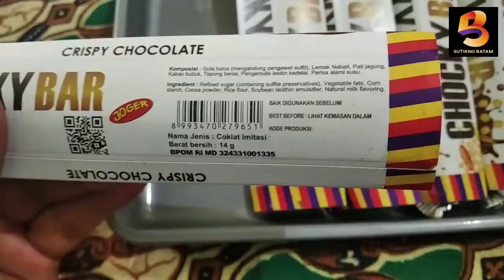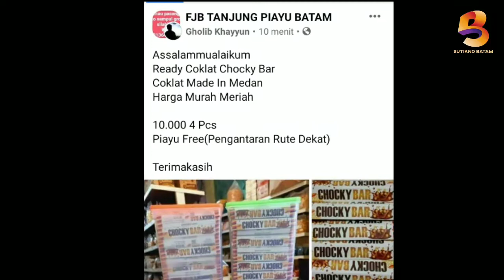REVIEW COKLAT CHOCKY BAR YANG LAGI VIRAL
Saat ini lagi viral coklat chocky bar di group jual beli sei beduk dan untuk mengobati rasa penasaran maka kami buatkan video review nya.
Masalah rasa tiap orang pasti berbeda-beda jadi anggap saja review kami ini hanya untuk bahan pertimbangan saja jangan dijadikan patokan sebelum membelinya.